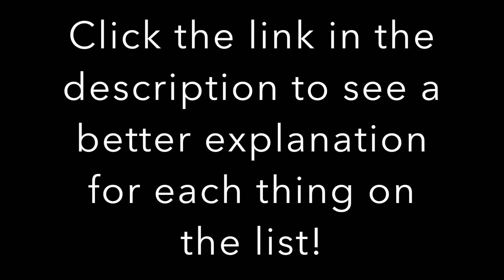Top 10 Things Not To Do On A Golf Course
Ever curious about the things not to do on a golf course?

Then look no further!

Be sure to check out a better explanation of the topic now!